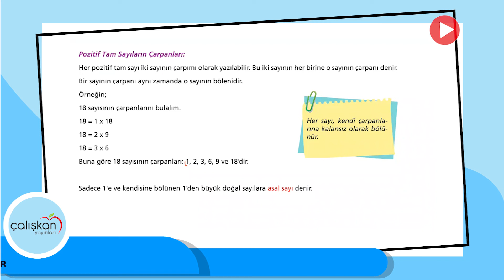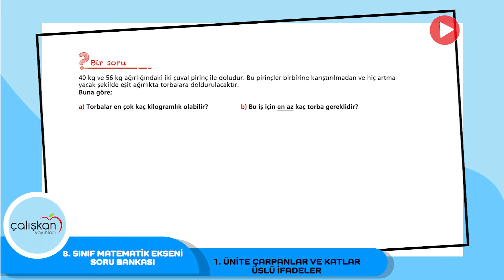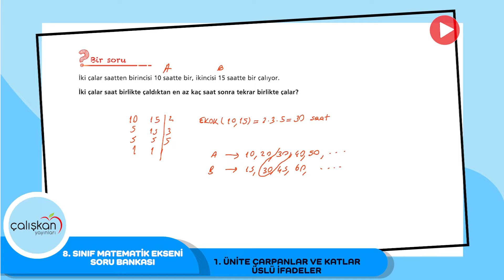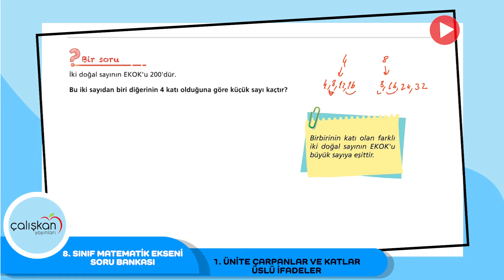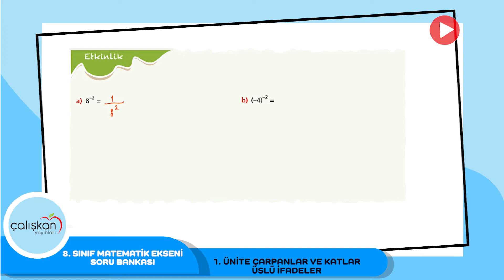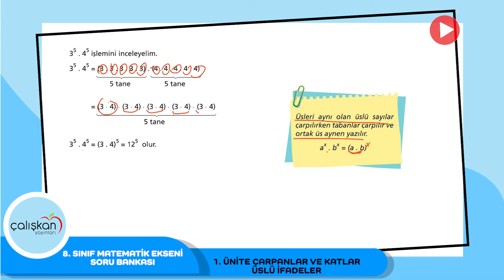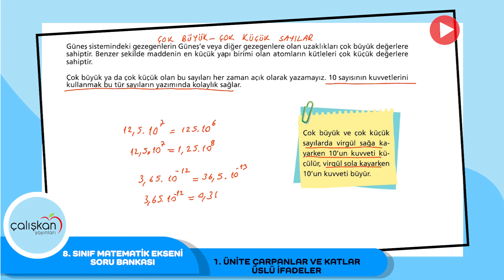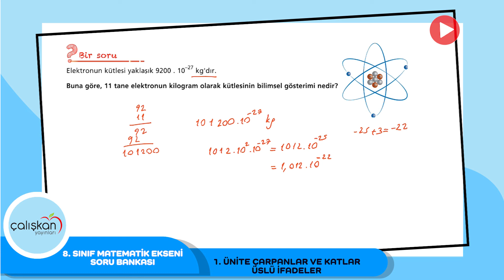8. Sınıf Matematik 1. Ünite Çarpanlar ve Katlar, Üslü İfadeler